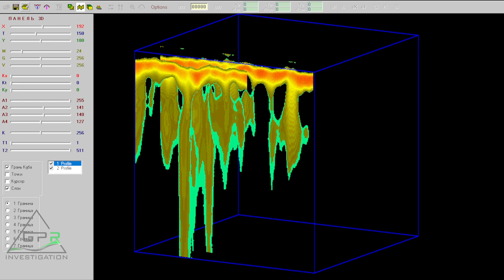DeepGPR for gold-vein detecting